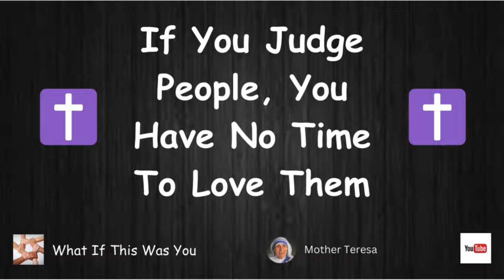Rent Is Paid👎 Kicked Out Anyway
Lease Issues Force A Woman Out Of Her Home After 4 1/2  Months

     Tier 1
   "PLAYERS"

-Laurie Kiddell
-Chrissy Reamer
-Lisa Matin

    Tier 2
  "ALL STARS"

-Loretta Vanriet
-Sondra Ramirez
-Justfedup47

-Mark Smith
-Jill Smith
-Gigi Golden
-Sharon Farrr
-Irish Girl23